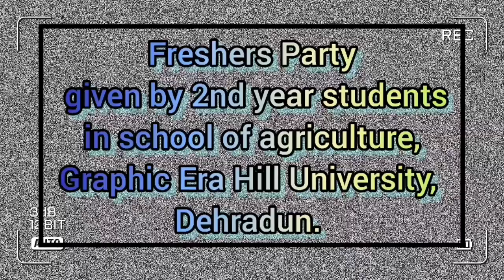GRAPHIC ERA HILL UNIVERSITY FRESHER'S PARTY FROM DEPARTMENT OF AGRICULTURE,DEHRADUN freshers2022❤✨🎊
Full videos of all the performences and event were not recorded properly because of disturbance. But here are the names of all the participants from the event - Anchor - Anshika Pandey and Ayush Bhandari.